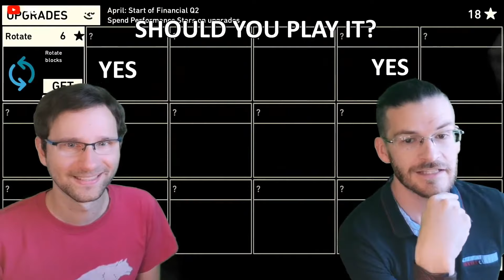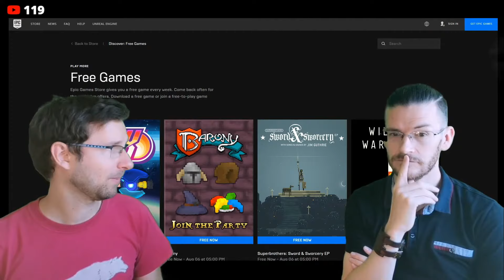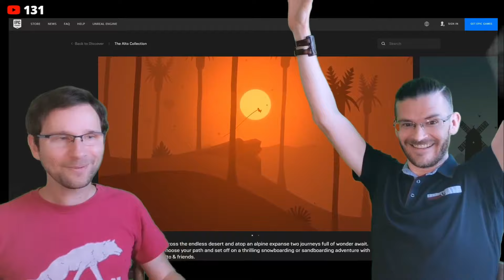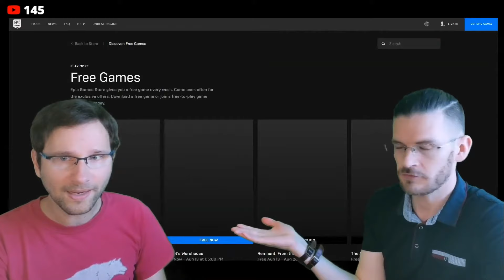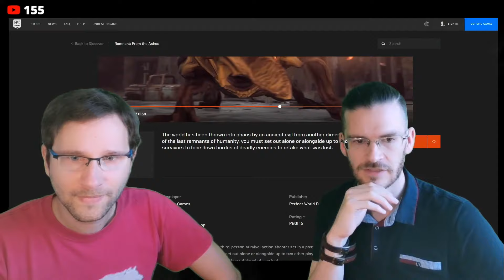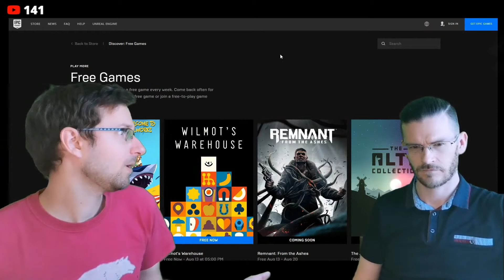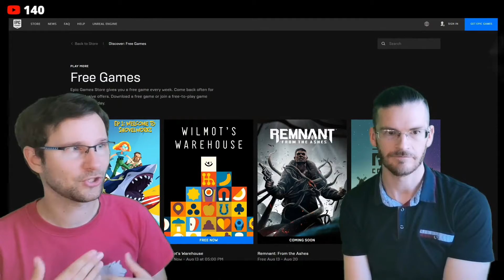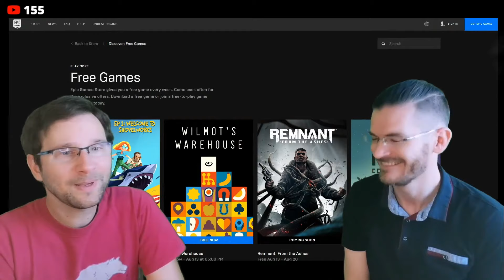Is it Nearly the END of Free Games from Epic Games? | Reveal Stream August 6 2020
1:17 Bonus AAA game next thursday (August 13th)
2:20 Caleb's suspiciously specific guess for the next free game
11:58 Does this mean the END of free games is coming soon?!
14:23 Why you should join our Birthday Stream!